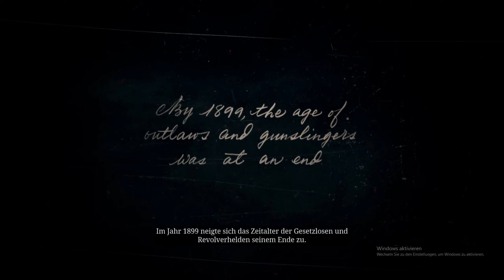Red Dead Redemption 2 [PC] - #001 (Let's Play German)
Herzlich Willkommen zur 1. Folge Red Dead Redemption 2!
In diesem Let's Play schlüpfen wir in die Rolle eines Outlaws namens Arthur Morgan und müssen mit unserer Gruppe überleben. Die Zeiten sind hart und sogar im Westen gibt es immer mehr Zivilisation. Wie ich diese Zeit überlebe zeige ich euch in diesem Let's Play! Also, Cowboyhut aufsetzen und los gehts!

Ich würde mich sehr über eine Spende freuen, die ich dann in neue Spiele/Addons investieren werde

Wichtig: Ich verwende AdFly Links um bisschen was durch die Videos zu bekommen. Es sind aber nur 0.1 Cent pro Link. Also reich werde ich dadurch nicht. Wär einfach nur nett, wenn ihr mich so unterstützen könntet, da ich ja noch nicht die Voraussetzungen für Werbung auf Youtube erfülle.

Dein GamingFreak!